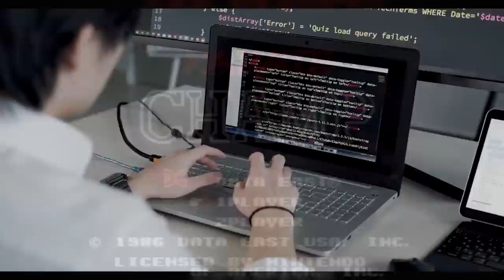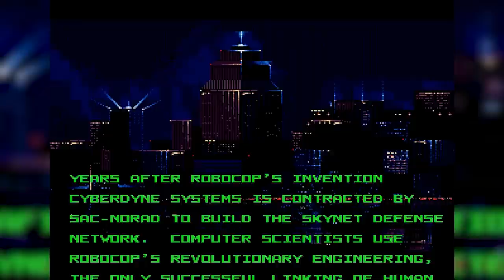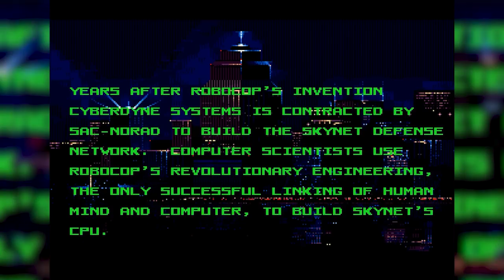COMO ROBOCOP MUDOU A INDUSTRIA DOS GAMES ?